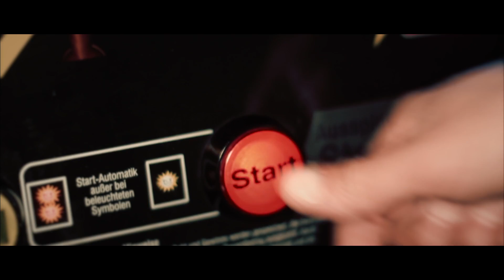Overdijk & Numf feat. Drew Darcy - Unstoppable (Official Video)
Tough Stuff! Classic Tune